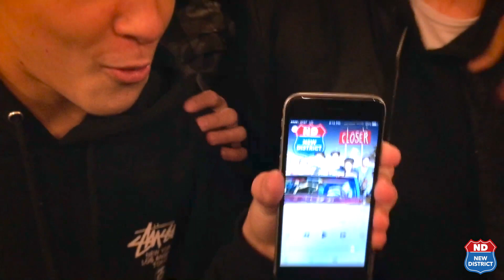Getting into the holiday spirit! | New District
Hi guys! We wanted to wish you all happy holidays! We are getting into holiday spirit ourselves and decided to put a little video out for you all! Hope you will enjoy it!

Produced by ISINA, Executive Producer - Oleg Shmelev